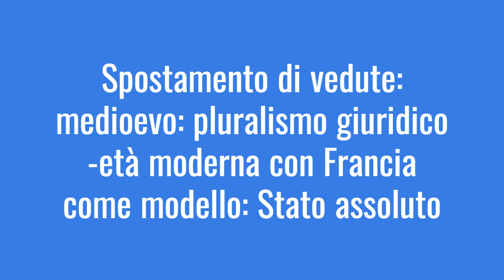Questione rivoluzione francese e americana: Baechler vs Arendt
Quale differenza di vedute tra il fallimento della rivoluzione francese e il successo di quella americana? Quali le differenti posizioni di Hannah Arendt e Jean Beachler? Quali le motivazioni?

IL MIO LIBRO